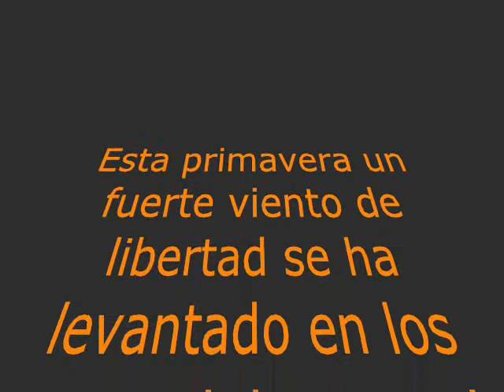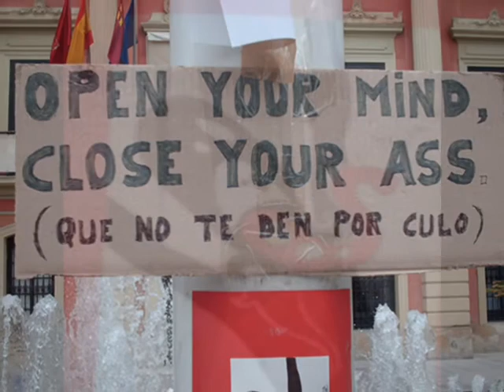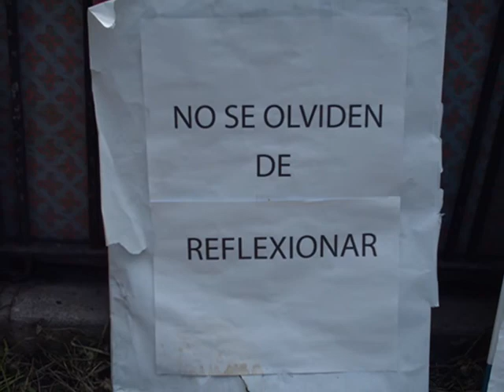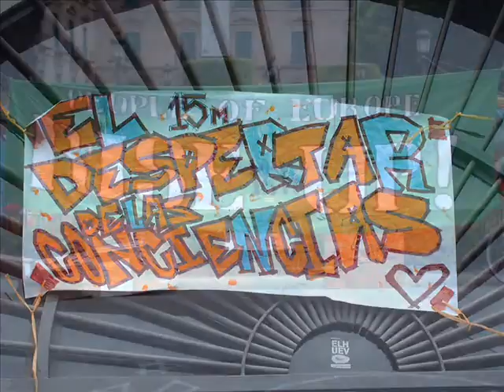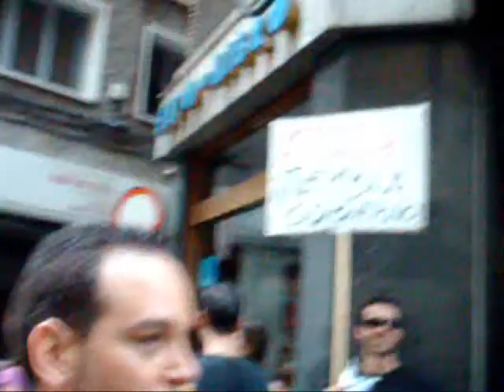15M-giorno da indignati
video amatoriale de los indignatos de Murcia! Movimiento 15 M